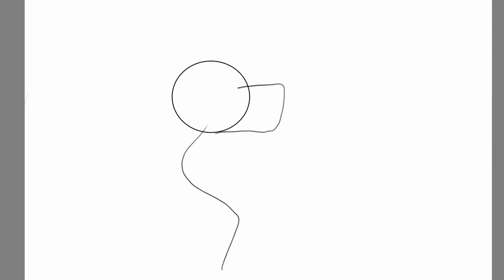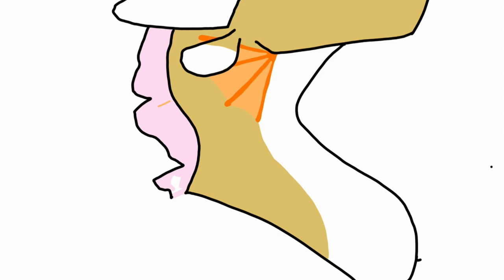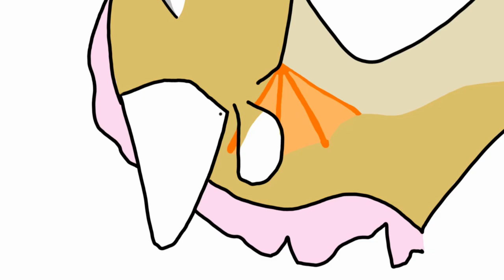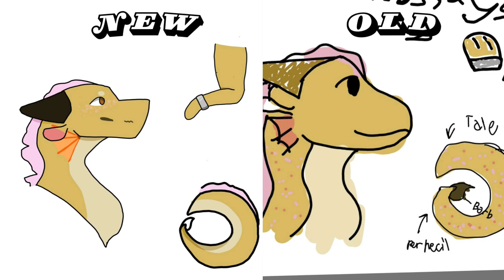Redrawing my old wof drawing